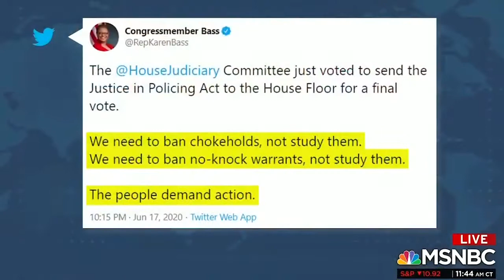Rep. Bass on competing Police Reform bills